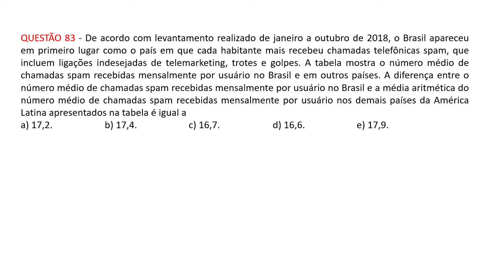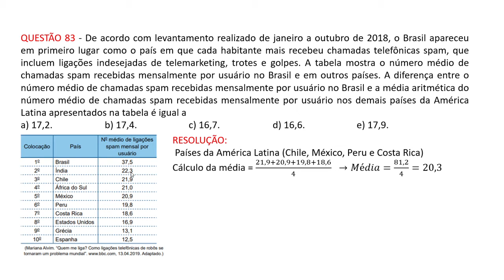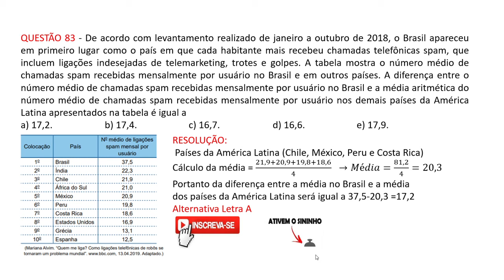UNESP - 2019 - Questão 83- De acordo com levantamento realizado de janeiro a outubro de ProfKatian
Resolução de vestibular da UNESP/2019
QUESTÃO 83 - De acordo com levantamento realizado de janeiro a outubro de 2018, o Brasil apareceu em primeiro lugar como o país em que cada habitante mais recebeu chamadas telefônicas spam, que incluem ligações indesejadas de telemarketing, trotes e golpes. A tabela mostra o número médio de chamadas spam recebidas mensalmente por usuário no Brasil e em outros países. A diferença entre o número médio de chamadas spam recebidas mensalmente por usuário no Brasil e a média aritmética do número médio de chamadas spam recebidas mensalmente por usuário nos demais países da América Latina apresentados na tabela é igual a